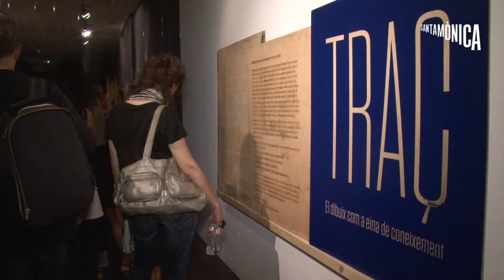Inauguració "Traç" a l'Arts Santa Mònica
L’exposició TRAÇ investiga les capacitats del dibuix com a eina de coneixement, com a mitjà de comunicació, com a suport per projectar, com a manera de fer realitat idees i fins i tot somnis.

No es tracta d’una exposició d’obres d’art, encara que sí que hi ha dibuixos magnífics. És una posada en escena d’una idea, col·locant el focus d’atenció en la potencialitat del dibuix com a mecanisme de creació de coneixement.

Els dibuixos es mostren a través de quatre àmbits:

Per entendre, quan el dibuix genera coneixement.
Per provar, quan el dibuix és part d’una recerca.
Per recordar, quan el dibuix és memòria.
Per explicar, quan el dibuix és una eina de comunicació.

Activitat relacionada amb l'exposició
Inauguració / TRAÇ. El dibuix com a eina de coneixement - primera planta - 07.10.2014 / 19:00 H
Visita comentada 'Traç' i taller 'Una mà de contes' - sala d'actes - 14, 21, 28.10 i 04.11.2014 / de 10.00 h a 13.00 h
Taula rodona sobre il·lustració científica - sala d'actes - 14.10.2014 / 19.00 h
Conferència 'Introducció a la il·lustració científica i naturalista', a càrrec de Carles Puche. - Sala d'exposicions Sant Lluc - 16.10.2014 / 19:00 h
Visita comentada TRAÇ - primera planta - 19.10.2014 / 12:00 h i 17:00h
- Claustre - 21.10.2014 / 17:00 h a 21:00 h
cinema animat - Pati Sant Lluc - 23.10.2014 / 10:00 h a 13:00 h
Taula rodona sobre Hotel Attraction de Gaudí. - sala d'actes - 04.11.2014 / 19:00 h
Conferència: Dibujar el dibujo. (si no aprendes te devolvemos la ignorancia) - sala d'actes sant lluc - 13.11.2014 / 18:30 h
Conferència "Una mà de contes" - sala d'actes - 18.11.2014 / 19:00 h
Festa Cloenda - Sala d'exposicions Sant Lluc - 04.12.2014 / 19.30 h

Comissariat:
Óscar Guayabero
Organitza:
Cercle Artístic de Sant Lluc i Arts Santa Mònica - Departament de Cultura
Produeix:

Disseny exposició:
Nug Arquitectes

Agraïments:
Trench Garcia, Robert; Vilaplana, Neus; Zarzoso, Alfons.